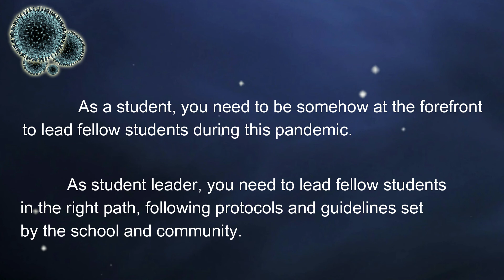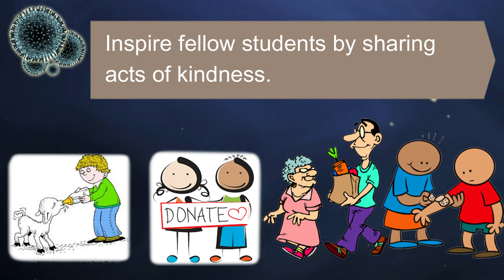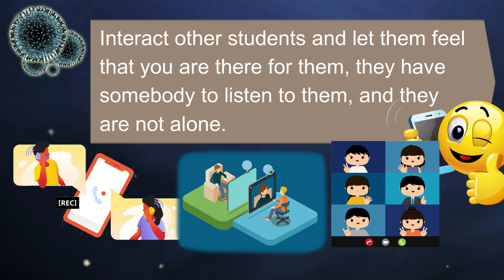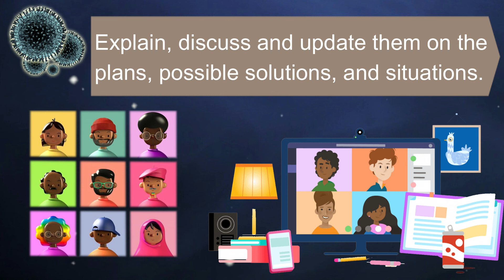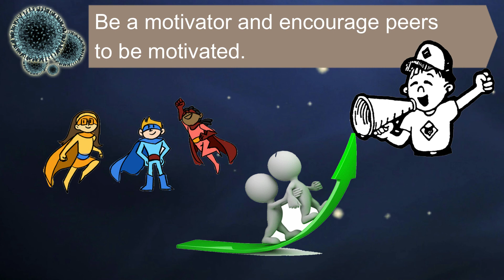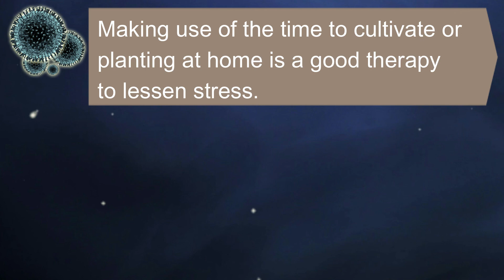What are Your Roles as a Student in this time of Covid19 Pandemic?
Students have also roles to play in this trying time of pandemic. Sharing to you the Top 10 Roles of a Student in this time of Covid19 Pandemic. Hope this will somehow help you as a student.